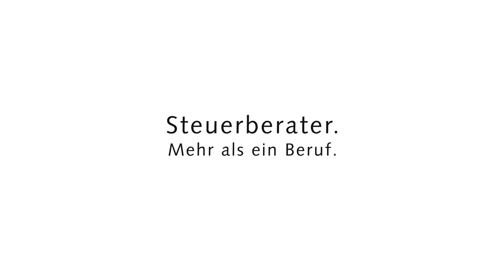Imgagefilm zu den Tätigkeiten eines Steuerberaters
Die Tätigkeit eines Steuerberaters wird in diesem Imagefilm anschaulich dargestellt